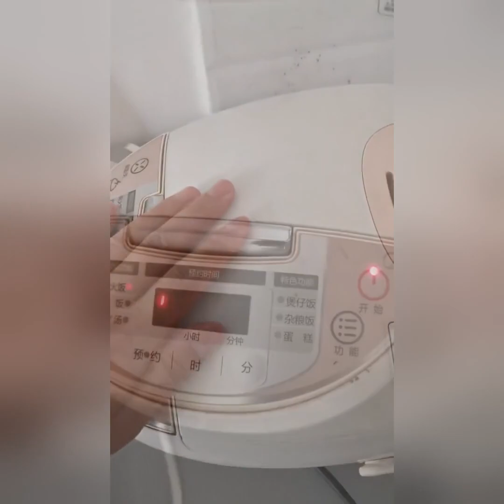street food in korea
This Channel Just Want To Show Any Happy  Action And Want to say Thank You From Tik Tok China